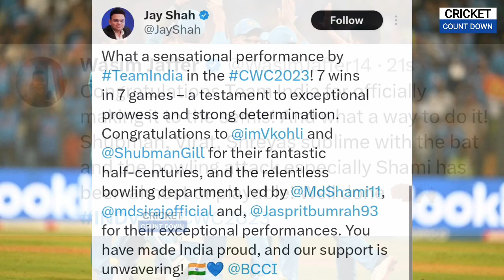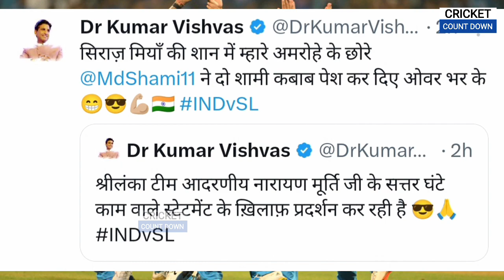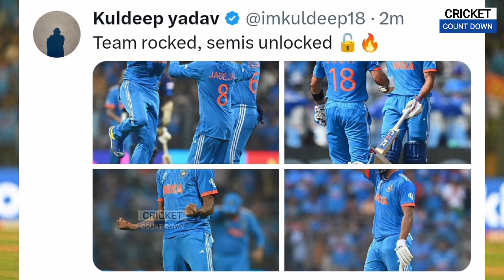Top Celebrities react to Team India's 302 Runs Win over Sri Lanka today | India vs SL World Cup